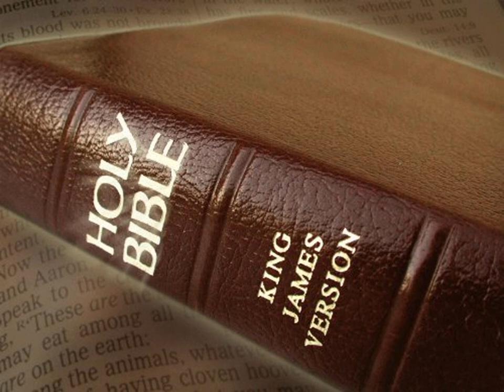King James Version Bible Audiobook Book of II Chronicles Chapter 27